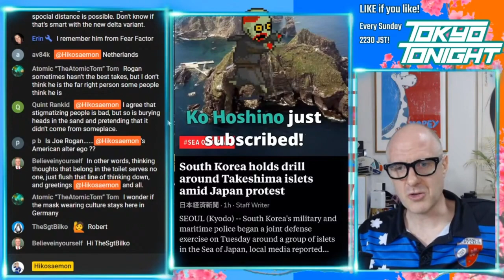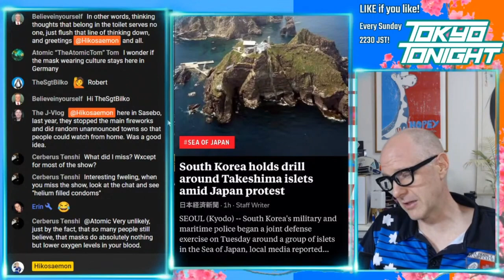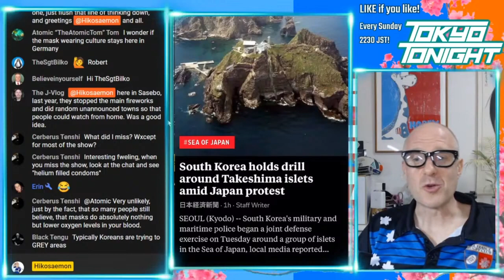Tokyo Tonight! Takeshima or Dokdo Debate - Whose Island Is It?